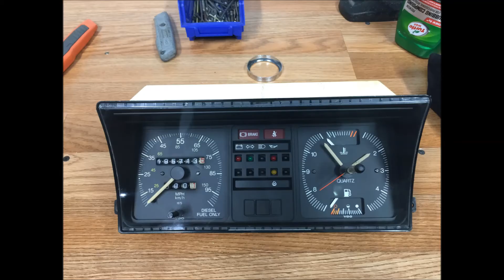MK1 Diesel Rabbit // Air Lift Suspension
Progress video of my rabbit from the day i bought it. It was really ratty when i first got it and i fixed all the issues it had. Visually it didn't change much, it was fixing all the problems and bringing it back to life.